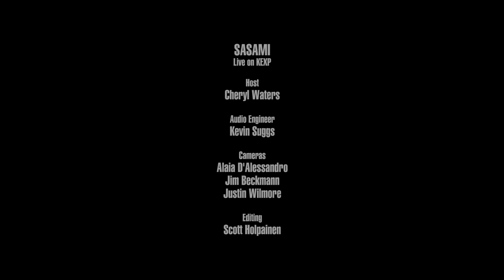SASAMI - Not The Time (Live on KEXP)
presents SASAMI performing "Not The Time" live in the KEXP studio. Recorded April 11, 2019.

Host: Cheryl Waters
Audio Engineer: Kevin Suggs
Cameras: Jim Beckmann, Alaia D'Alessandro & Justin Wilmore
Editor: Scott Holpainen